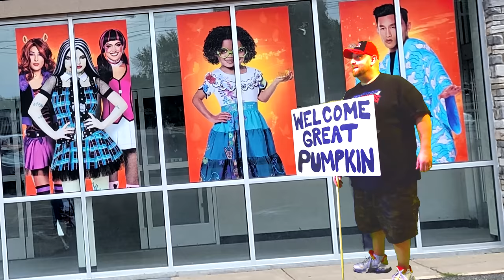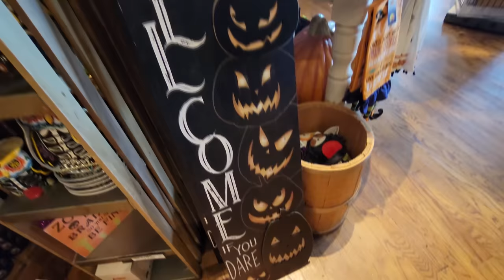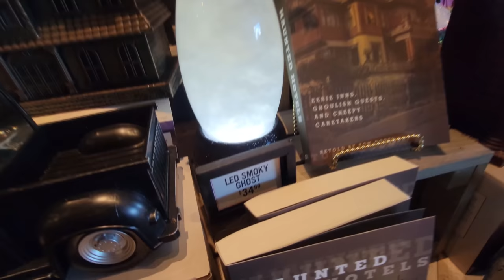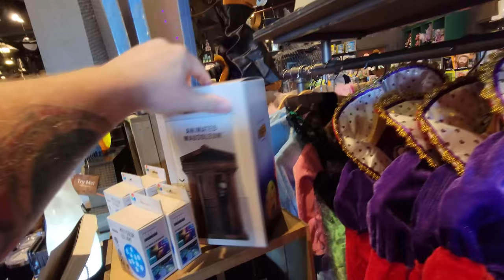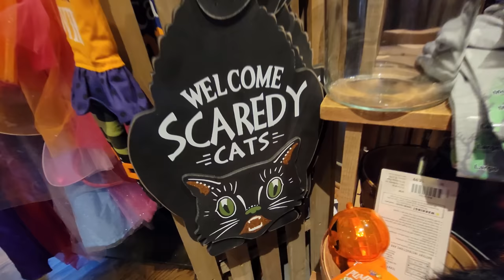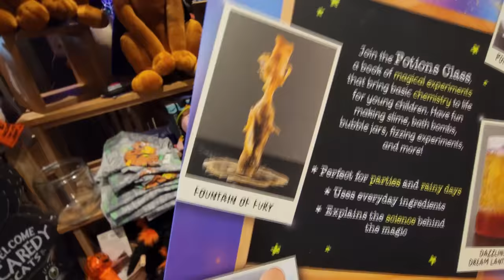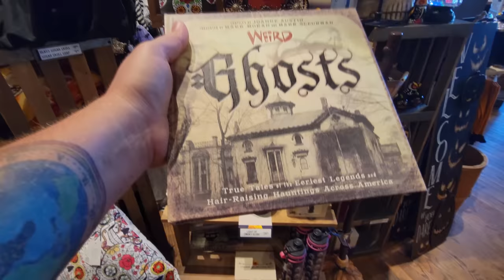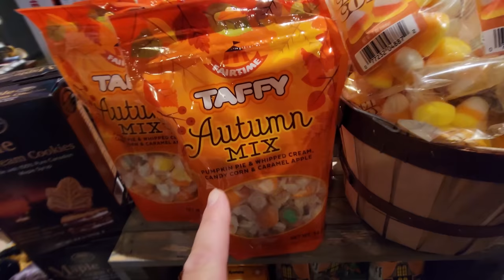HALLOWEEN 2022 at CRACKER BARREL in EMPORIA VIRGINIA